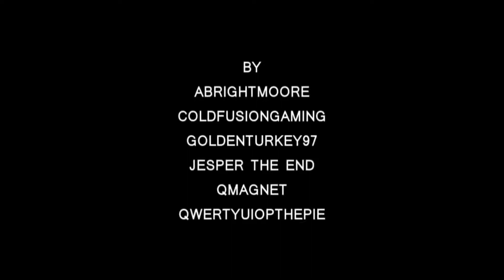Diversity 2 #11 l Boss Battle Branch Trying To Get The Black Wool!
Return to the world of Diversity - an epic multi-genre challenge map for single or multiplayer! PC Gamer's #2 Minecraft Map of all time has spawned a sequel. With over 1 million downloads, Diversity 2 has quickly become Curse.com's #1 most downloaded map, overcoming the original Diversity map. Diversity 2 is a unique form of map. Similar to the CTM style, you are tasked to complete a monument. However, in the Diversity series, the monument blocks are obtained from completing different genre-specific levels.